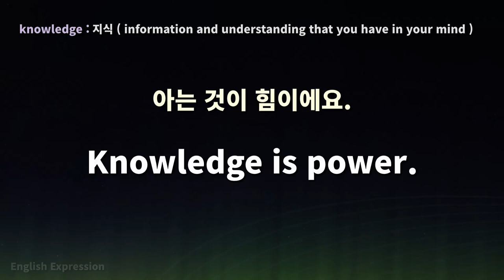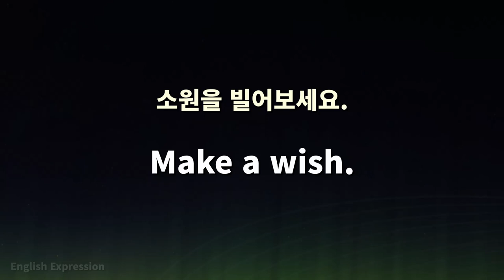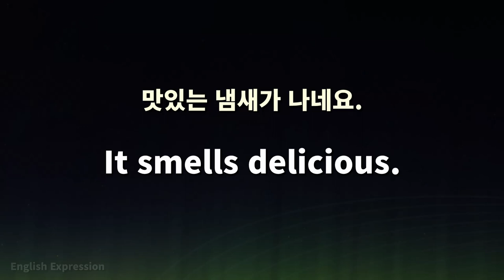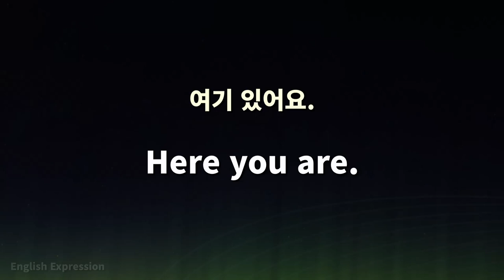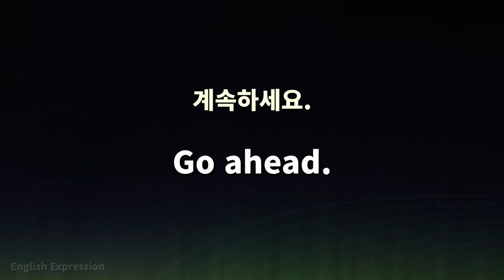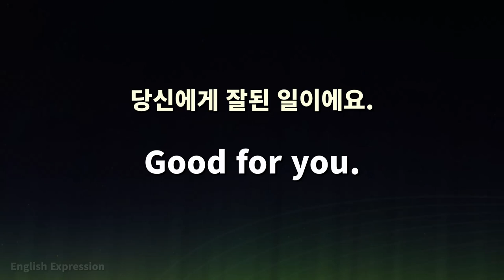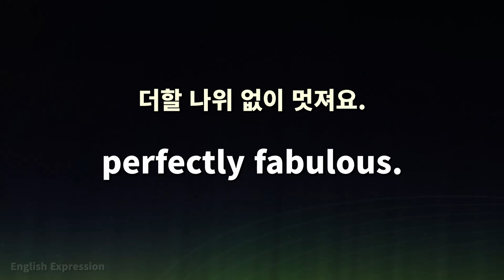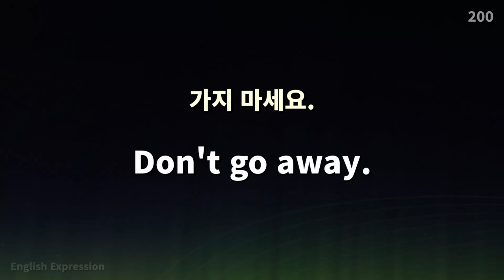쉽지만 반드시 알아야 하는 짧은 영어회화 200 (영어표현, 영어공부)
두 단어, 세 단어로 구성된 반드시 알아야 하는 영어회화 표현 200가지입니다.
영어회화의 기초이면서 일상생활에서도 자주 사용되는 표현입니다.
자주 반복해서 꼭 암기하시고 잘 활용하시기 바랍니다.